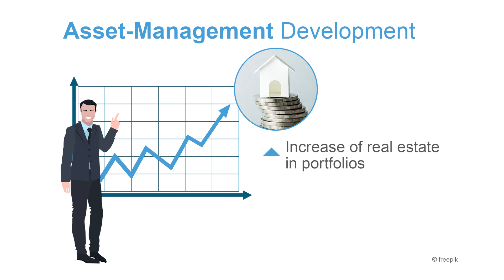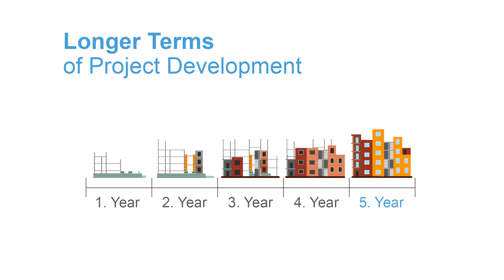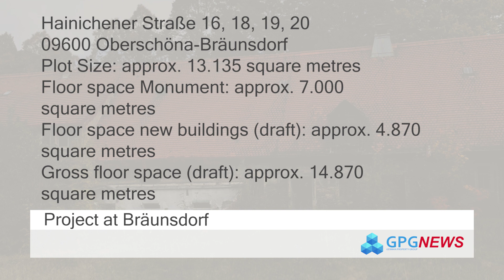GPG News | 23 August 2019 | Focus: Project development as investment priority (English Version)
In today's edition you will learn which asset categories and forms of investment from our industry are in higher demand. Then we will show to you which locations deliver the highest return of investment according to the latest surveys. And finally, we would like to invite you to a place in the vicinity of Dresden at which studies grow to be a reality.